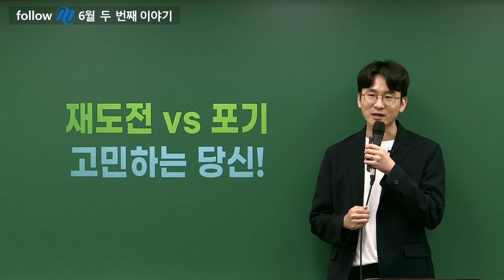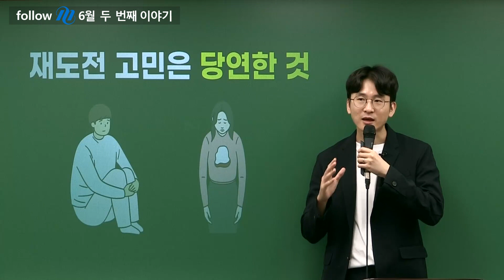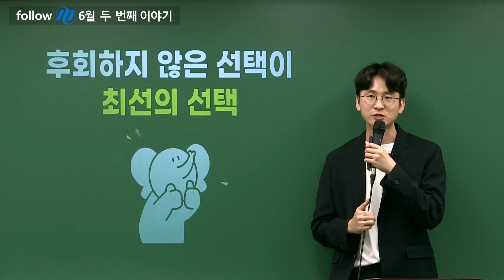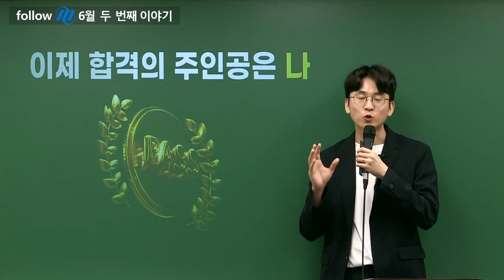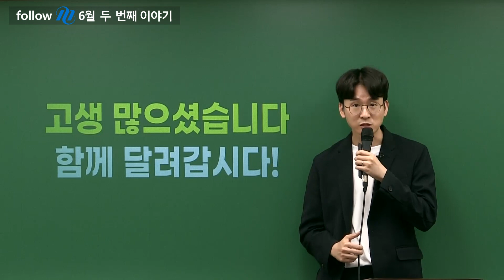공무원 시험, 재도전 할까 말까 고민된다면ㅣ행정학 황철곤Tㅣfollow M(동기부여)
23시즌 국가직 9급과 지방직 9급이 모두 끝났다!
내년 합격을 위해 재도전 할까 말까 고민되는 수험생에게